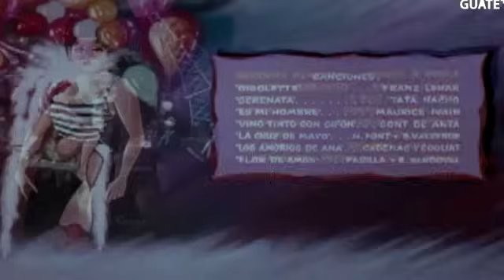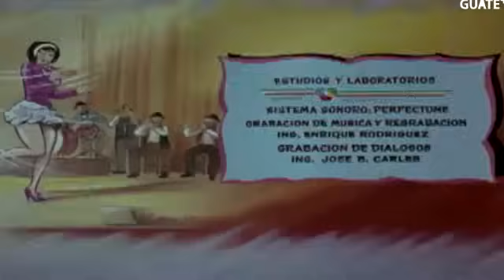LOS AMORES DE MARIETA PELICULA COMPLETA CON ELVIRA QUINTANA JOAQUIN CORDERO Y GINA ROMAND